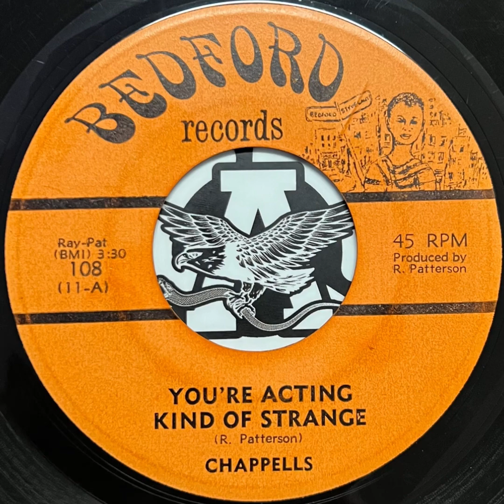YOURE ACTING KIND OF STRANGE - CHAPPELLS